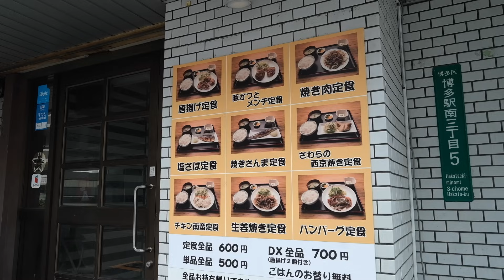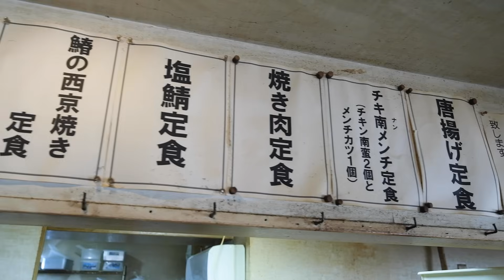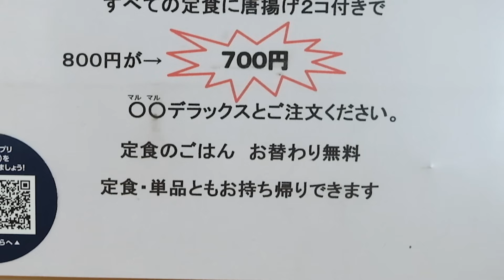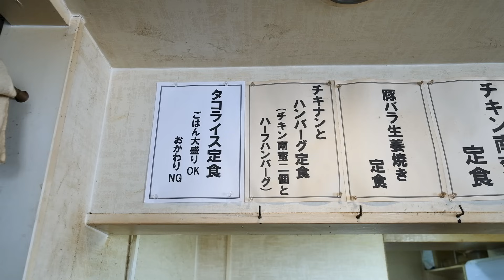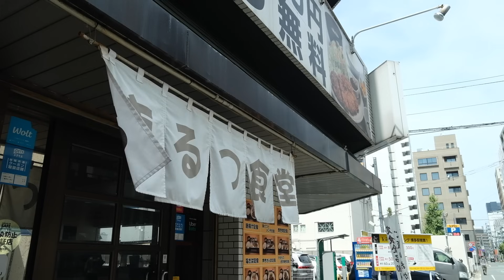全てはお客さんの為に！！1人前600円の激安食堂に密着！！【まるつ食堂】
本Youtubeチャンネルアカウントに問題が生じた為、2024年6月末より新チャンネル「まちめし」を作成し、運用を開始させていただいております。大変恐縮ながら、過去投稿動画に関しましては、随時新チャンネルに投稿を引き継がせていただきます。

引き継ぎ、日本の素晴らしい食文化を発信できるよう努めて参ります。 ご視聴いただきありがとうございます。
今回はまるつ食堂さんにお伺いしました。

店名【まるつ食堂】

住所： 福岡県博多区博多駅南3-5-1

詳細はこちら↓↓↓

＊店舗様及びお客様からの撮影許可をいただいております。